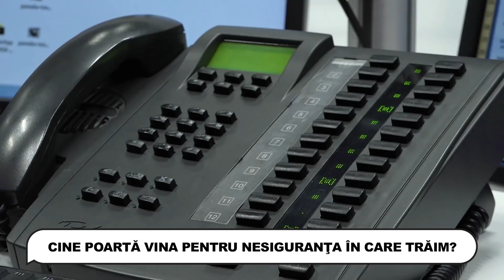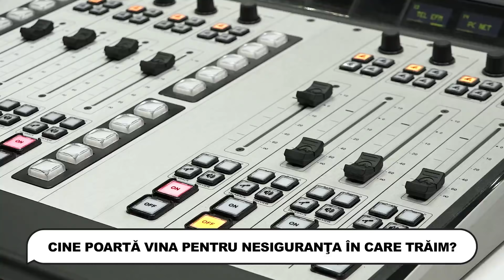România în Direct: Cine poartă vina pentru nesiguranţa în care trăim?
Pentru a asculta pe smartphone poți folosi aplicația gratuită Radio Europa FM disponibilă pentru IOS ) și ANDROID Ai acces instant la podcasturi și poți afla pe loc mai multe despre piesele preferate pe care le auzi la Europa FM.